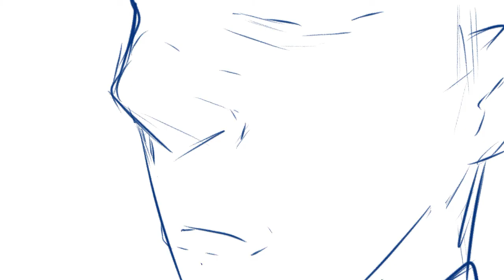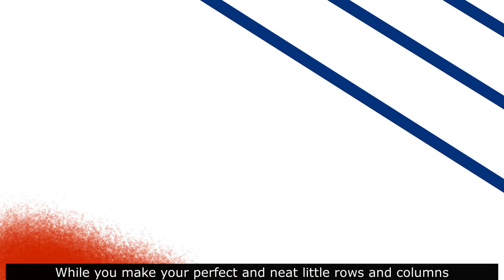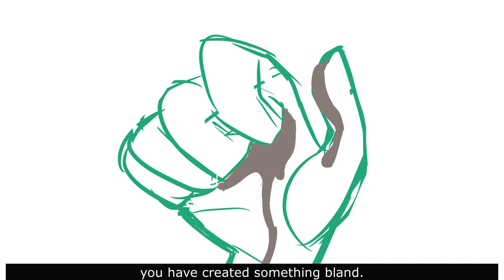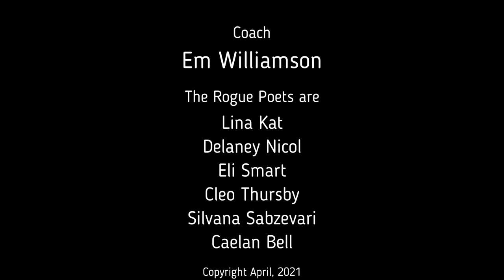Poetry Monstrosity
A poem by the Rogue Poets who are part of the AWCS Youth Program
Animatic by Lee @semi_mushi